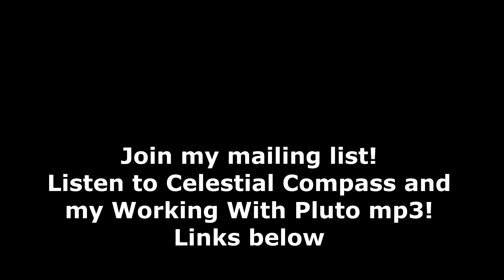Astro Insight for December 6-12, 2021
Kathy Biehl's light-hearted and practical forecast for December 6-12, 2021.